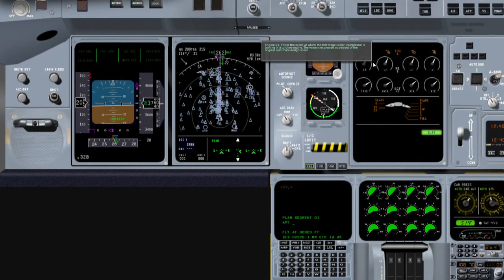X-Plane 9 - Úvodní video, přistání na EDDM(EDDM Landing)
Toto je úvodní video do X-Plane herní série.Přistaneme s letadlem Airbus A380 v Mnichově(EDDM).Více ve videu.